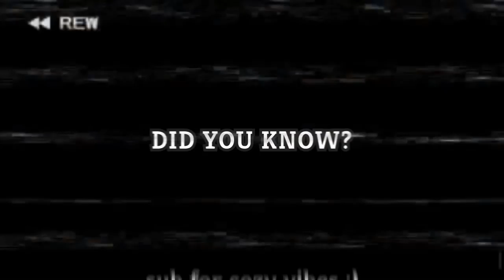Very Strong!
That's a truly silly deck for Storm of Steel!